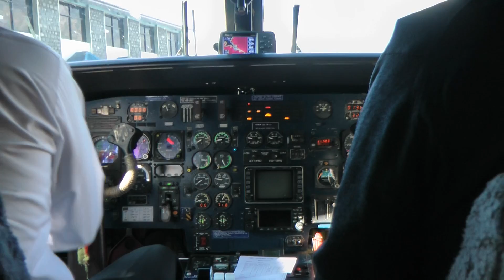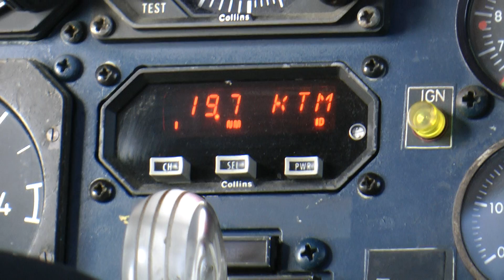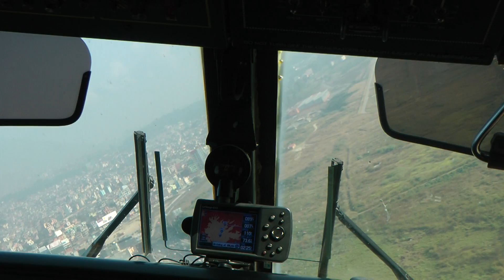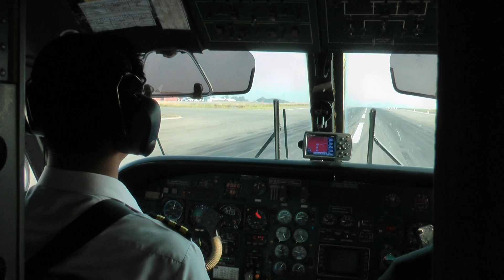Lukla airport • One of the world's most dangerous airports.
Departure from mountain airport Lukla  to Kathmandu, in the Himalayas in Nepal. A very adventurous flight.